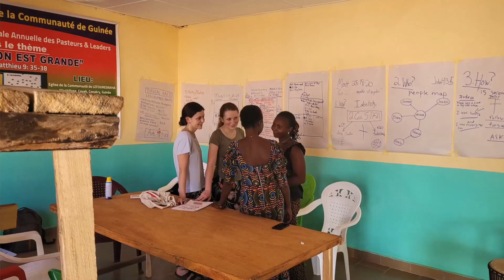Guinea Mission Trip Update | Feb 19th